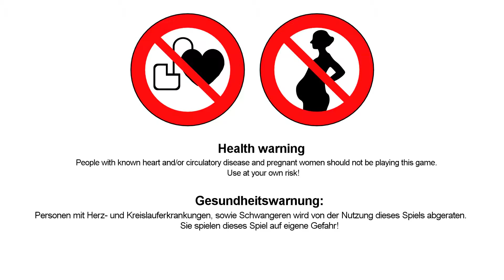OBSCURITAS [001] ツ ★ Let's Play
«Obscuritas»
Horrorspiel von  VIS Games (2016)
Offizielle Seite: n/a